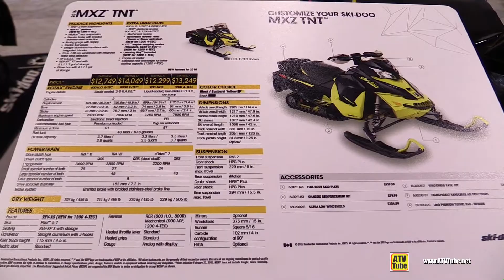2016 Ski Doo MXZ TNT 900 Sled - Walkaround - 2015 Toronto Snowmobile & ATV Show